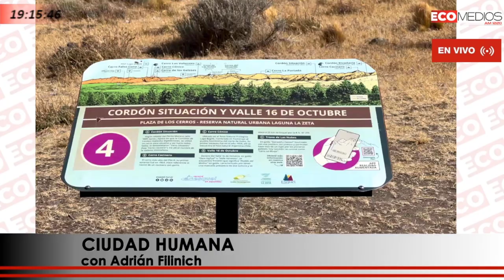Lic Mariela Garayo y Marcelo Burgos del equipo técnico de la Secretaria de Turismo de Esquel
Lic Mariela Garayo y Marcelo Burgos del equipo técnico de la Secretaria de Turismo de Esquel Ciudad Humana